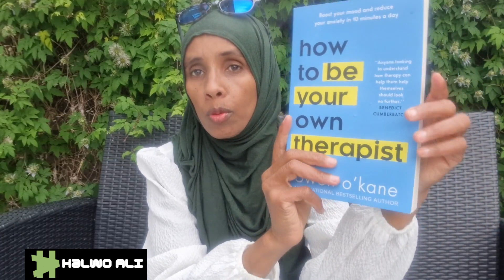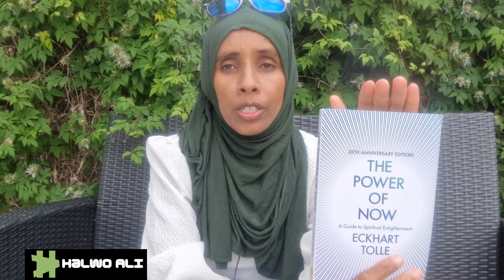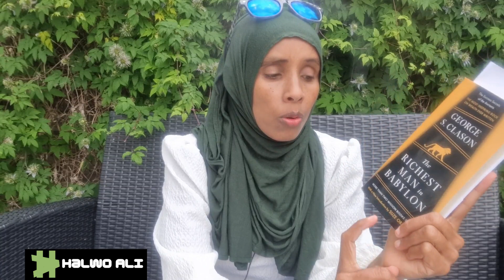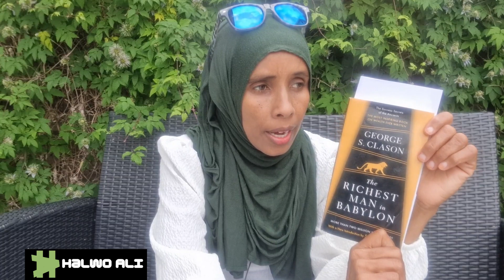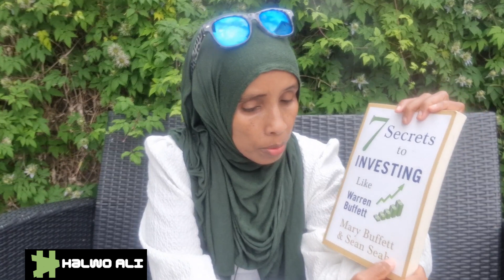BUUGAGTA AAN AKHRIYEY 6 BILOOD EE SANADKAAN 2023 MAXAAN KA FAA IIDAY AKHRINTA BUUGAGTA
BILIHII UGU HOREYEY EE SANADKA IYO JADWALKII AKHRITA BUUGGAGTA SANADKAAN HORDHAC